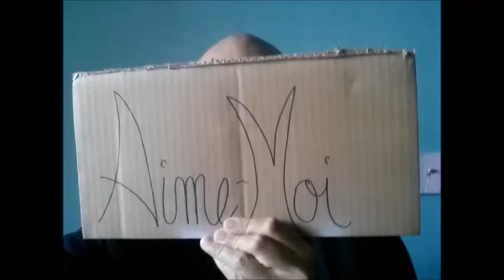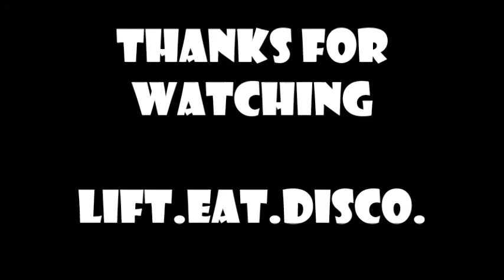THE SECRET TO SUCCESSFUL WEIGHT LOSS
it's about time I open up some more. Thanks you guys for all of the support over the last year. huge shout out video coming extremely soon.

LIFT.EAT.DISCO.